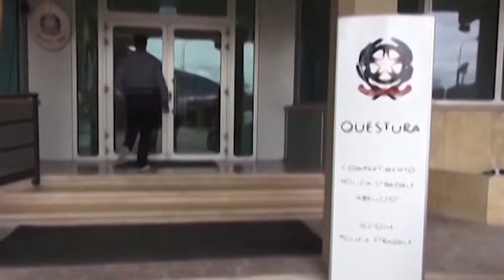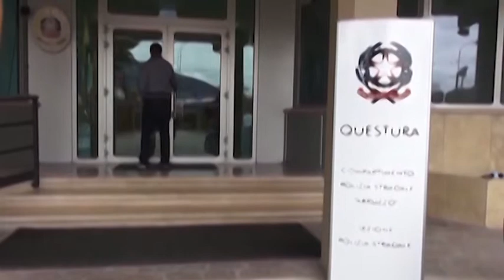L'Aquila Aggredisce connazionale, arrestato nigeriano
Ha aggredito, colpendolo con pugni e calci, un connazionale che stava entrando in un negozio. Fermato dalla polizia e dal commerciante si è dato alla fuga, ma è stato bloccato: con l’accusa di tentata rapina, un 27enne cittadino nigeriano richiedente asilo politico è stato arrestato da agenti della squadra volante dell'Aquila